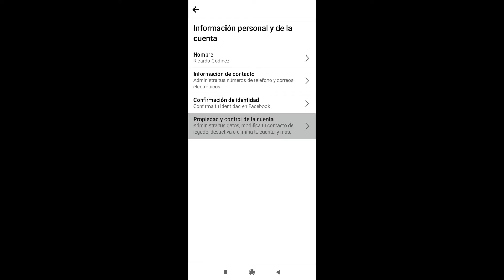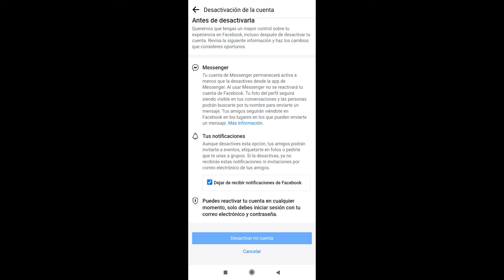Como Desactivar Mi Cuenta De Facebook En Celular 2022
En esta ocasión nuevo VÍDEO TUTORIAL en el cual esta ves les voy a mostrar a como desactivar tu cuenta de facebook paso a paso y bien explicado la desactivación es temporal